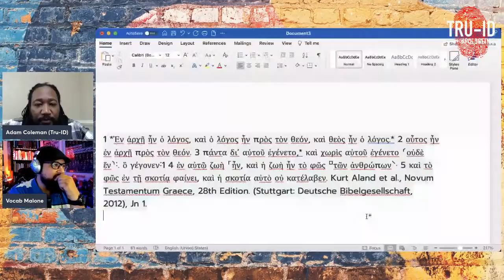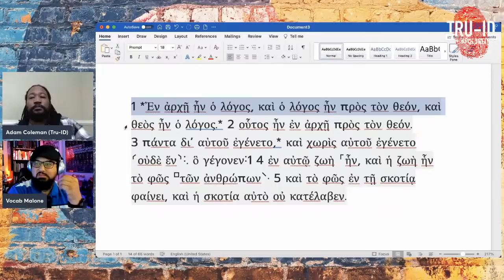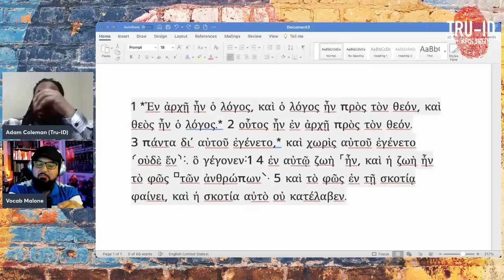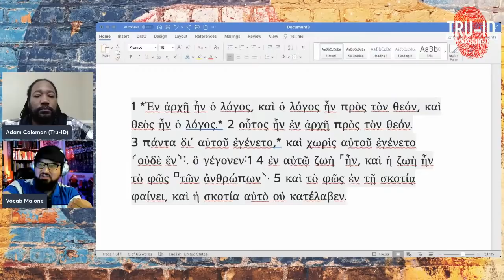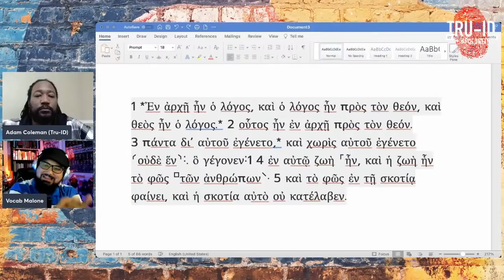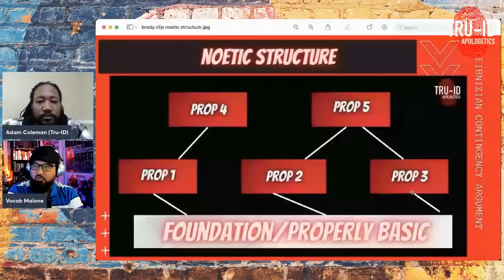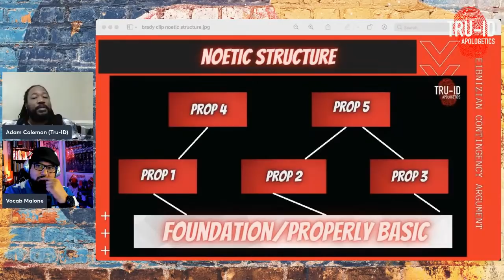Phanatik of the Cross Movement Denounces Christ: A Detailed Response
By now, many of my viewers have heard the news that former Christian Hip Hop artist (CHH) and member of the Cross Movement, Brady "Phanatik" Goodwin has publicly denounced Christianity.

I've already given my initial thoughts on Phanatik's de-conversion in a conversation with Damon Richardson, Vocab Malone, Elijah McGill, and myself which you can watch here:

In this video, Vocab Malone and I will take a deeper look into the points Phanatik mentioned as factors in his de-conversion.

Note: While our aim is not to berate Phanatik or anyone that may share his views, it has always been our position that erroneous ideas that impact the community and culture should be addressed head-on by "speaking the truth in love".